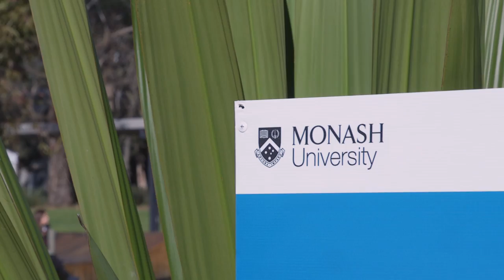Materials Engineering Short Study Program